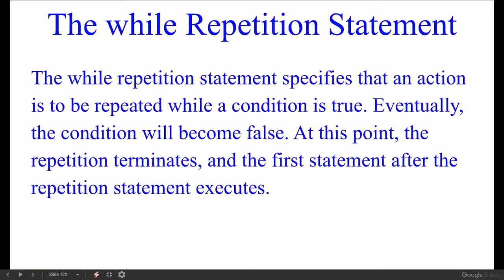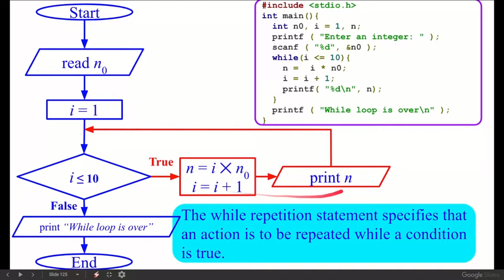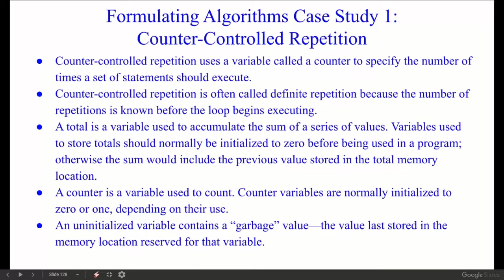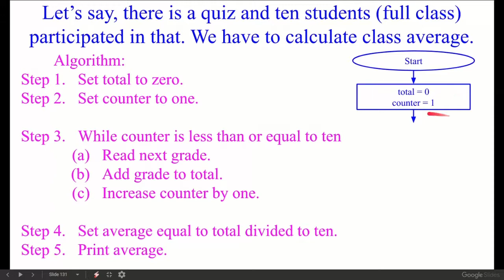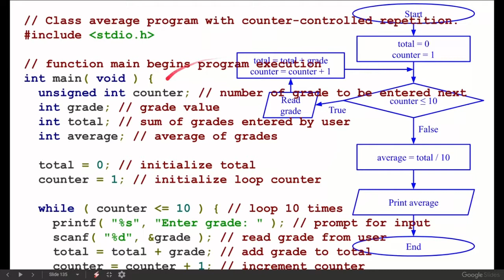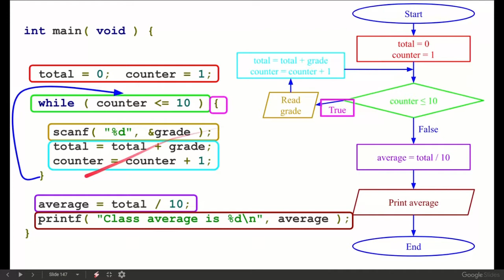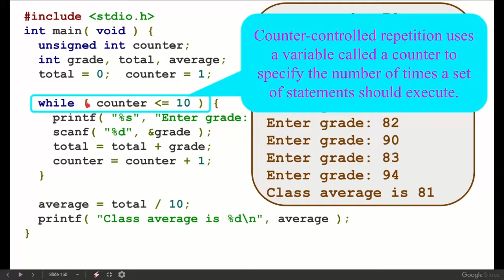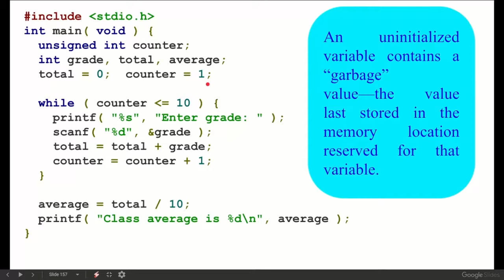The while Repetition Statement in c programming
The while repetition statement specifies that an action is to be repeated while a condition is true. Eventually, the condition will become false. At this point, the repetition terminates, and the first statement after the repetition statement executes.

Counter-Controlled Repetition

Sentinel-Controlled Repetition